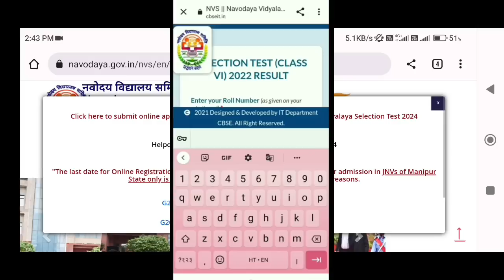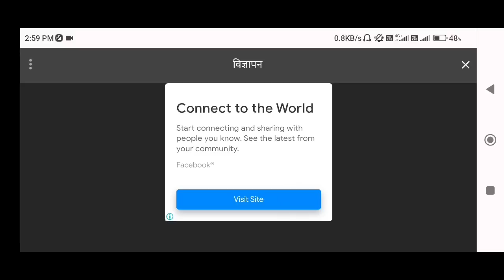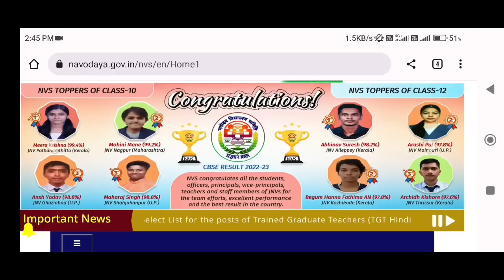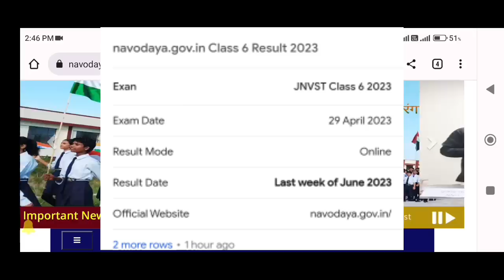Navodaya Result 2023 क्या आ गया रिजल्ट?| jnv result 2023 class 6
Result PDF ke liye Telegram channel join karen

Navodaya Result 2023 क्या आ गया रिजल्ट?

how to check jnv result

jnv result date class 6

navodya vidyalaya entrance exam 2023 class 6

navodya result

nvs result

navodya cut off marks 2023 class 6

navodya result 2023 class 6

nvs final result

nvs final result 2023 class 6

how to check navodya result class 6

nabodaya result 2023 class 6

nabodaya vidayalaya entrance exam result 2023

nabodaya result 2023

jnv result

nabodaya ka result kab ayega

Important points 1.
Jnvst by Narayan sir
2. Jnv video by narayan sir
3. Narayan sir ki navodaya class
4. Ujjwal Lakshya Navodaya class
5. Navodaya Live class 2023
6. Jawahar navodaya vidyalaya syllabus 2023 for class 6th
7. Navodaya Vidyalaya syllabus for Class-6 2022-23
8. jawahar navodaya vidyalaya syllabus 2022-23
9. Jawahar navodaya vidyalaya entrance exam 2023,
10. Jawahar navodaya vidyalaya entrance exam 2023 for class 6th
11. Jawahar navodaya vidyalaya 2023 ka online form kab bharayega
12. Jawahar navodaya vidyalaya ka online form kaise bhare
13. Navodaya Omr sheet kaise bhare
14. Navodaya ka Admit card kaise download kare
15. narayan sir live class
16. jnvst 2023 by narayan sir
17. navodaya coaching classess
18. navodaya vidyalaya
19. navodaya school
20. navodaya question paper
21. navodaya exam paper 2023
22. navodaya paper 2023
23. navodaya question
24. navodaya maths
25. navodaya vidyalaya entrance exam 2023 class 5
26. jawahar navoday vidyalay pravesh pariksha 2023
27. jawahar navoday vidyalay paper
28. jawahar navoday vidyalay ka paper
nvs result
jnvs entrance exam result 2022
jawahar navodaya vidyalaya samiti
jawahar navodaya vidyalaya result
jnvs result declared date

Navodaya Vidyalaya Waiting List 2023 Class 6

 navodaya vidyalaya
navodaya vidyalaya class 6 cutoff marks 2023 navodaya vidyalaya class 6 cutoff marks 2021 navodaya school
how to check navodaya result 2023
jnv result 2023 class 6 navodaya result 2023
class 6 jnvst result 2023
class 6 navodaya result 2023
navodaya result 2023 5th jnv result 203
class 6 navodaya vidyalaya result 2023
class 9 jnvst result 203
navodaya class 9th result date

 best_book_navodaya_2023 Best_channel_for_Navodaya_vidyalaya Best_Navdaya_Entrance_Exam_coching Best_Navodaya_vidyalay_channel_2023 navodayavidayalayaentranceexam_2023 how_to_preparation_in_30_days navodaya_vidyalaya_important_question
jnvst results
navodya ka result kab ayega
navodya vidyalaya
nvs result 2022
nvs result date
nvs result kab ayega
jnv result 2023 class 6 waiting list
navodaya result 2023 waiting list class 6
navodya vidyalaya entrance exam result 2023
navodaya result 2023 class 6 kaise dekhe
navodaya result kaise dekhe
navodaya result class 6
navodaya result 2023 date
jnv result 2023 class 6 date
jnv result 2023 class 6 ?
jnv result merit list
jnv result class 6 merit list